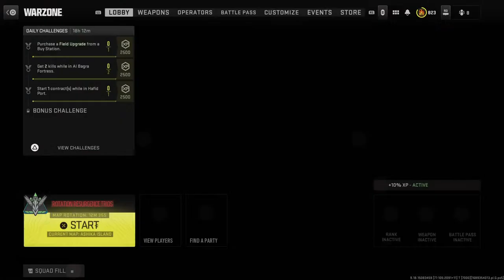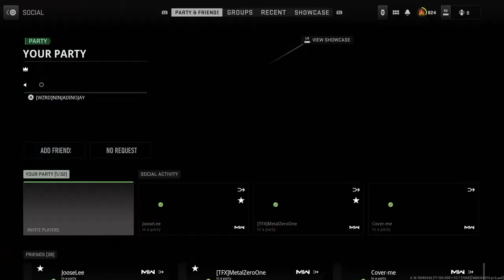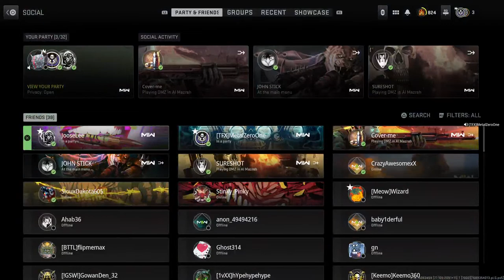DMZ with the squad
Missions